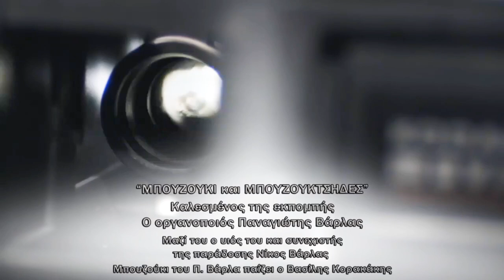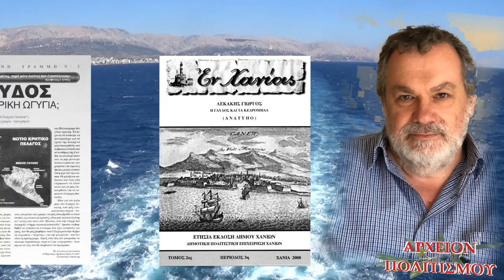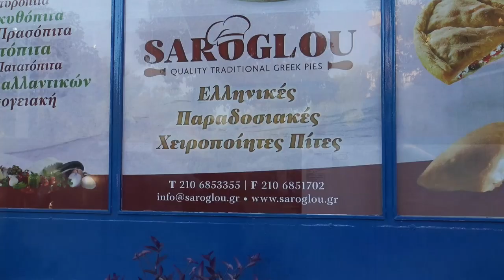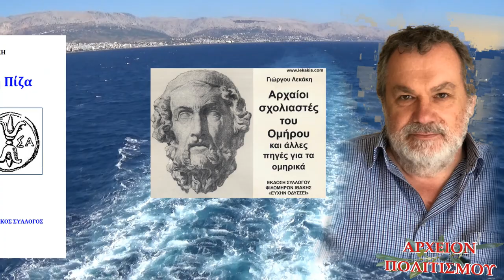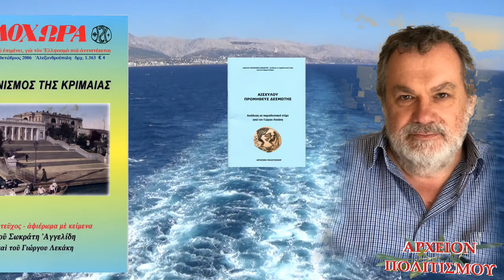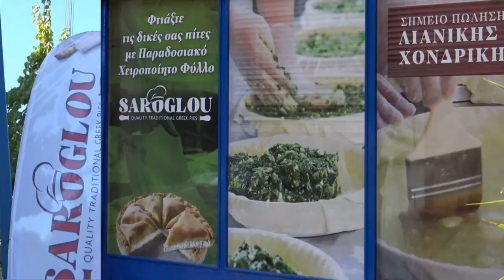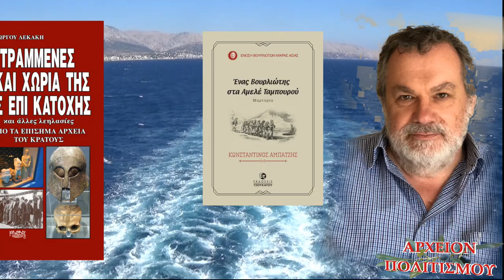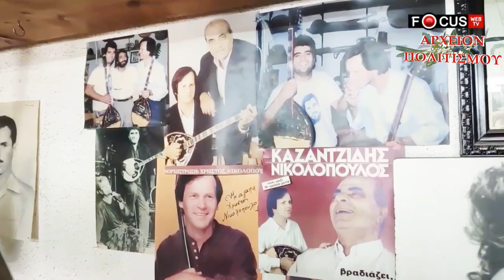ΜΠΟΥΖΟΥΚΙ ΚΑΙ ΜΠΟΥΖΟΥΚΤΣΗΔΕΣ συζήτηση με τον Παναγιώτη Βάρλα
Καλεσμένοι του Γιώργου Λεκάκη, ο κατασκευαστής μπουζουκιών και εγχόρδων Παναγιώτης Βάρλας και ο Νίκος Βάρλας.

Παίζει μπουζούκι ο Βασίλης Κορακάκης.

Η εκπομπή μεταδόθηκε την Τετάρτη 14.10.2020.

c+p
ΑΡΧΕΙΟΝ ΠΟΛΙΤΙΣΜΟΥ
και FOCUS web TV 2020